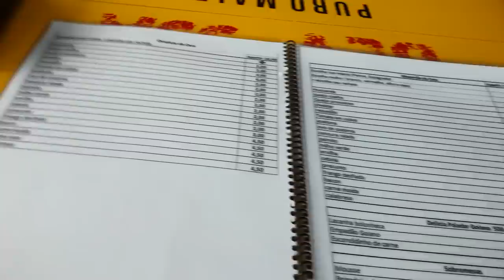MACEIÓ NO INVERNO VALE A PENA?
Fui pra Maceió em Junho em pleno inverno nordestino. Será que valeu a pena?

Edição: @umbeijonabunda